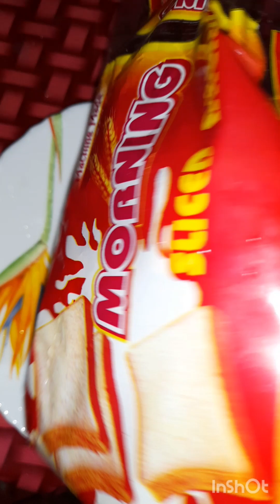egg bread nasta # bread snacs# delicious break first#villagecooking#viral